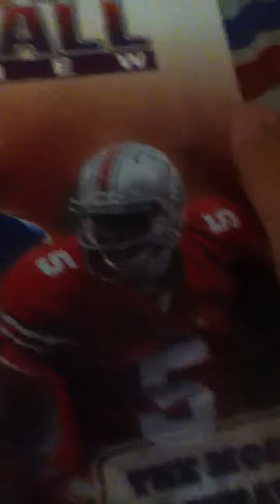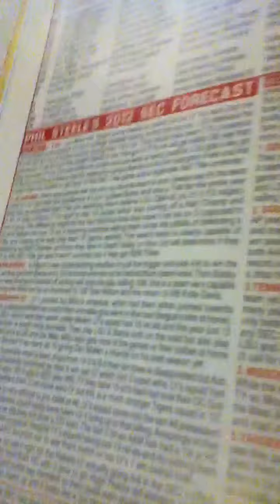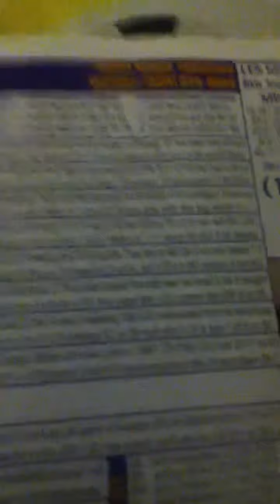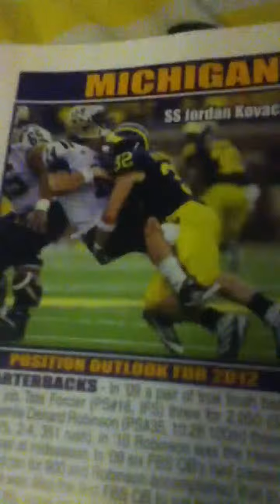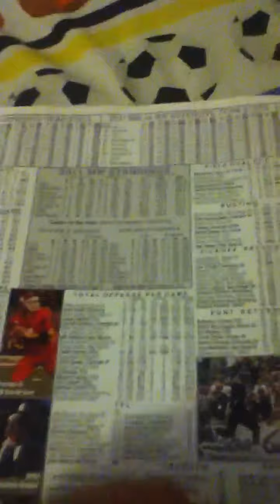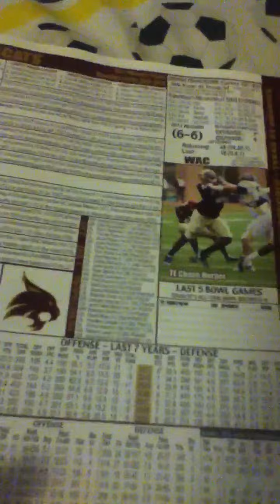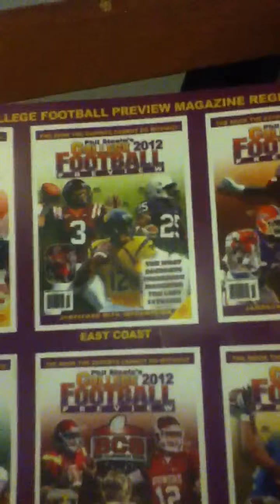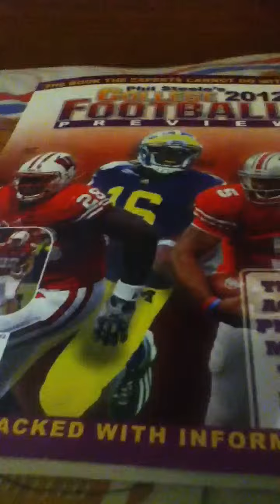Phil steele's college football preview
New book it's awesome and only for 8.95